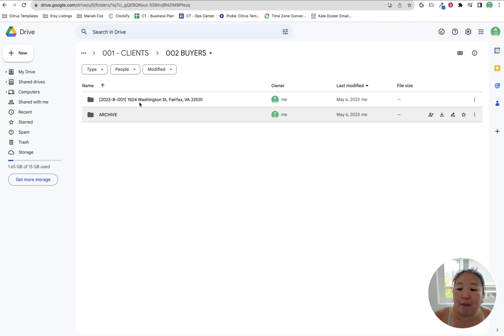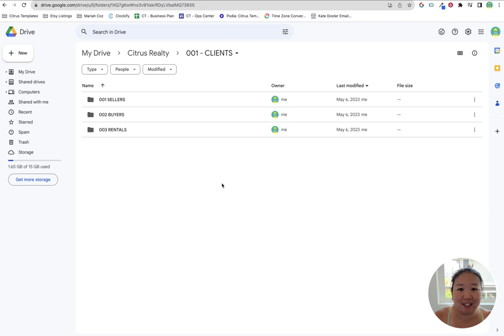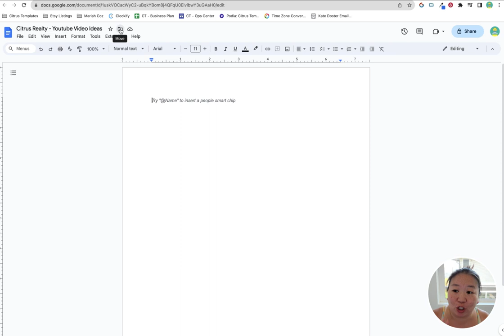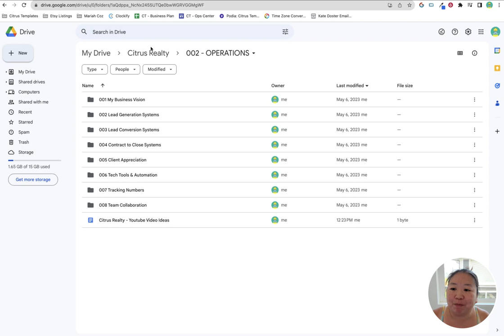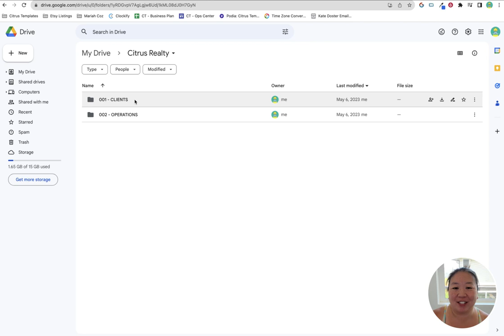How to Organize Google Drive for Real Estate Agents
In this video, I'll go over a simple way to organize your Google Drive for Real Estate Agents.

Citrus Templates - Squeeze the Most Out of Your Business
We help real estate agents organize their business with processes and systems so they can make more money in less time.